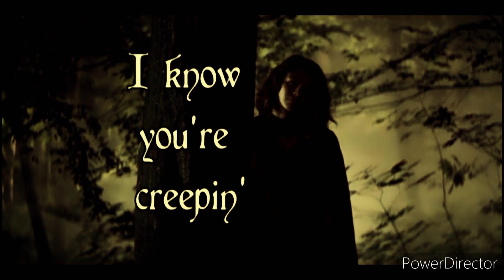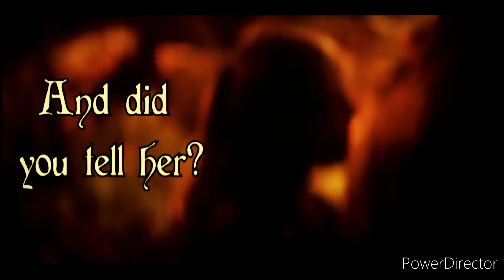The Witcher - Forest robbers (Renfri)